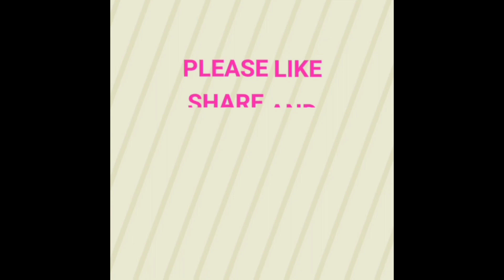How to make anniversary card |easily ||craft with me